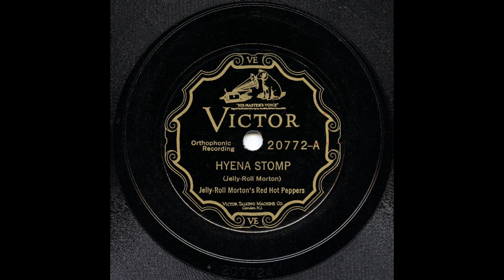Jelly Roll Morton And His Red Hot Peppers - Hyena Stomp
Jelly Roll Morton And His Red Hot Peppers play "Hyena Stomp". Superb, even with the addition of maniacal laughter by Lew LeMar!

JELLY ROLL MORTON AND HIS RED HOT PEPPERS
Jelly Roll Morton, piano, directing: George Mitchell - cornet / Gerald Reeves - trombone / Johnny Dodds - clarinet / Stump Evans - alto sax / Bud Scott - guitar / Quinn Wilson - brass bass / Baby Dodds - drums / Lew LeMar - laughing effects

Recorded at Victor's Oak Street studio, Chicago, June 4, 1927

38627-2…….Hyena Stomp…….Victor 20772